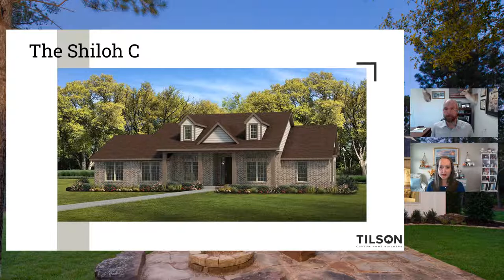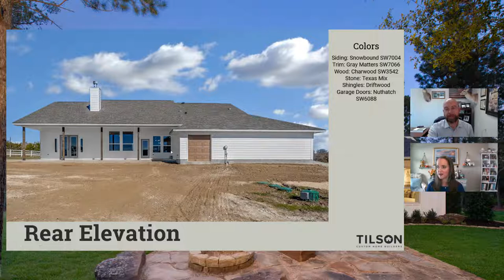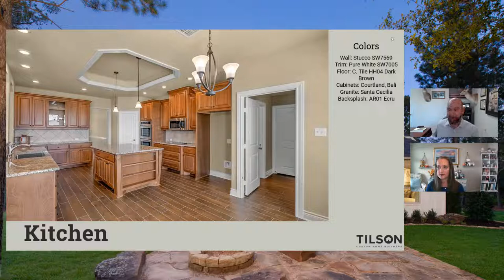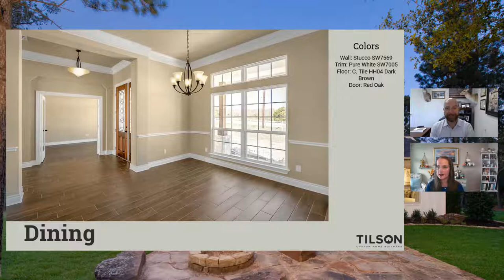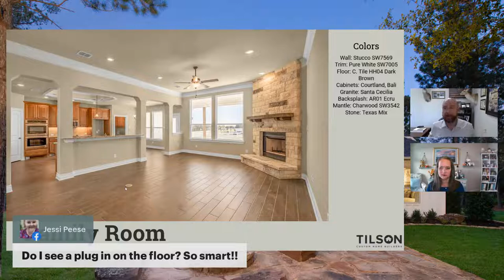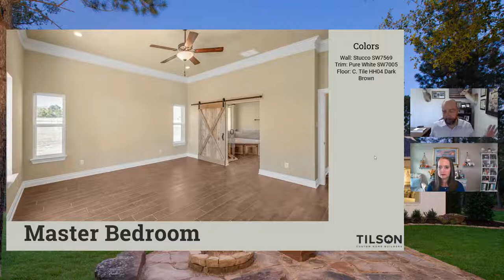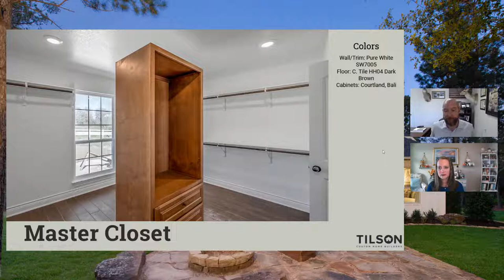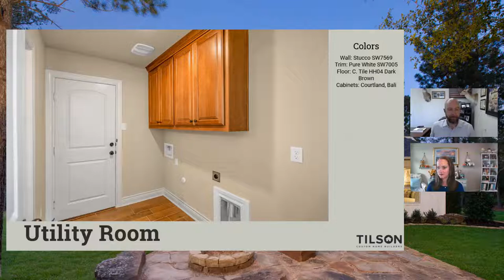Tilson Live! A Video Tour of a Custom Shiloh - November 30, 2021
Join us on Tuesday at 2 for a video tour of the Dukes family's new home! Watch as they talk about the custom features in their Shiloh. Plus, Eric & Dawn will answer your build on your land questions live.